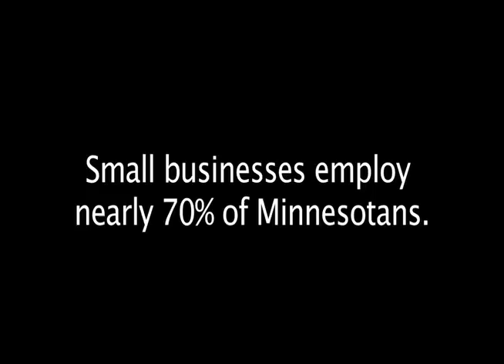My Message to Senator Dick Cohen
Dick Cohen is seeking his eighth term in the Minnesota State Senate.  This is a message from his Republican-endorsed candidate, Tony Hernandez.